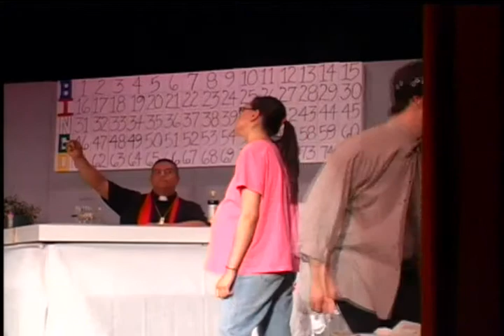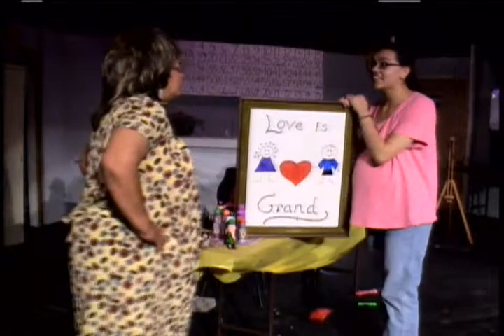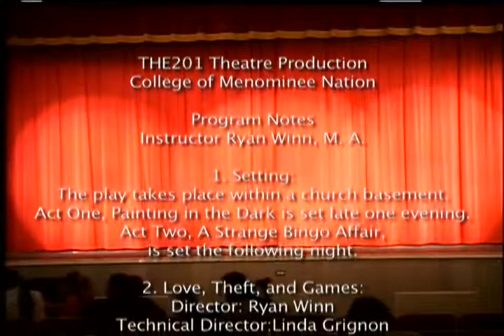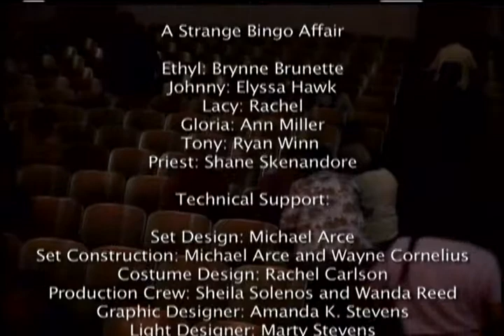Love Theft and Games, College of Menominee Nation Theater, CMN